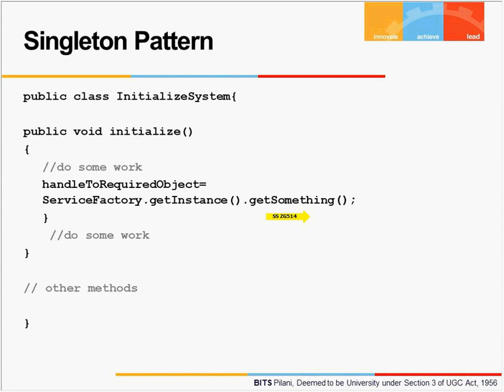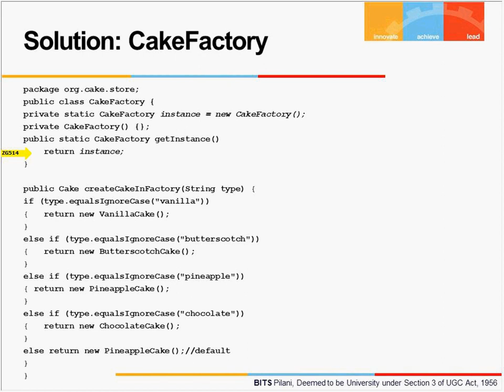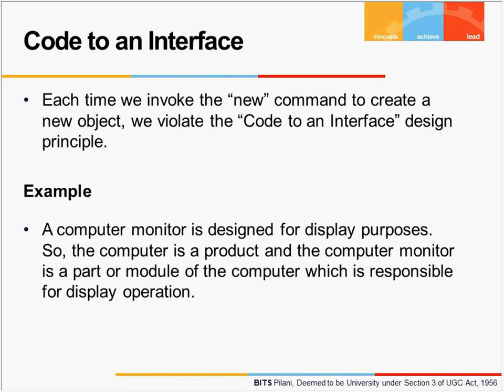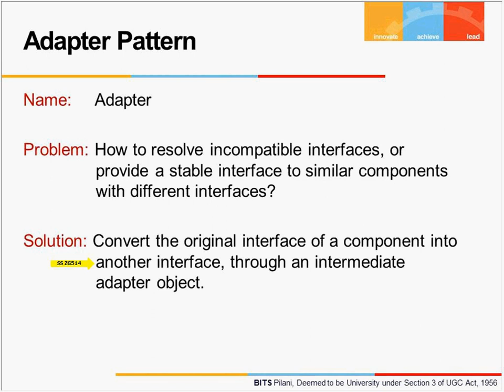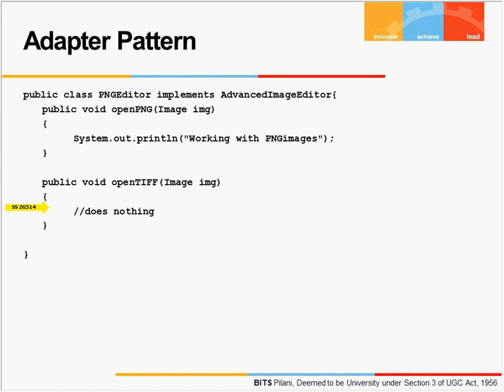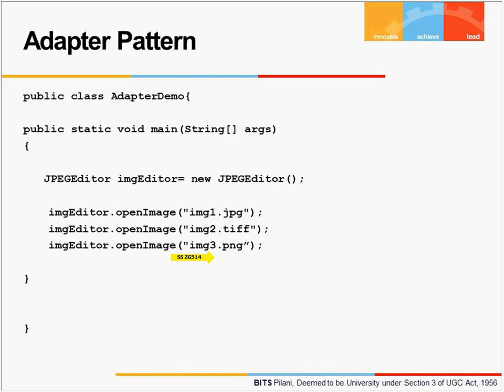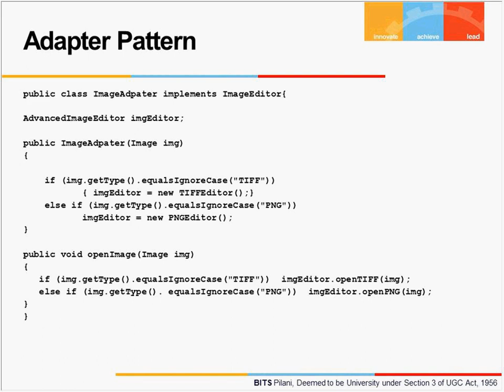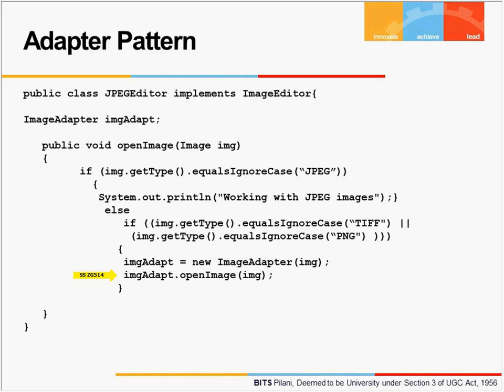WILP Object Oriented Analysis and design ( OOAD ) Lecture 10 Part 2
Design Pattern